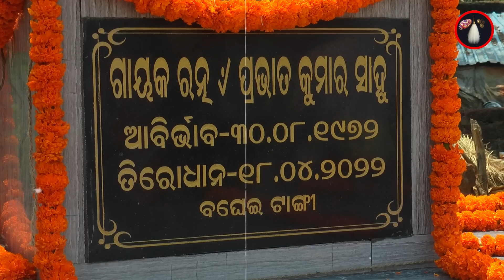Gayak Ratna Prabhat Kumar Sahu's First Death Anniversary | ODIA PALA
Shree Jagannath Pala Research Foundation(SJPRF) is registered under Trust Act on 27th August, 2015. The sole intention is to promote and disseminate this popular folk art of Odisha, all over the world through extensive and elaborate with research by the cooperation of some prominent Pala Gayakas. Encouraging and promoting Odia language Folk art of Odisha is our main aim.